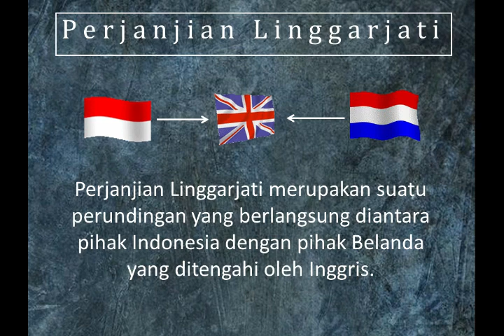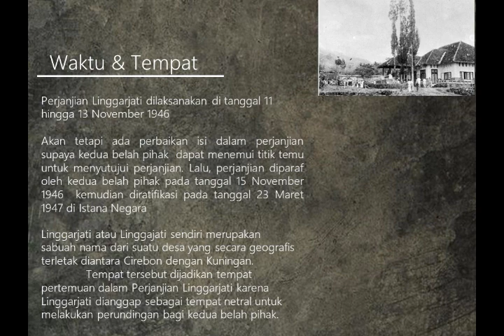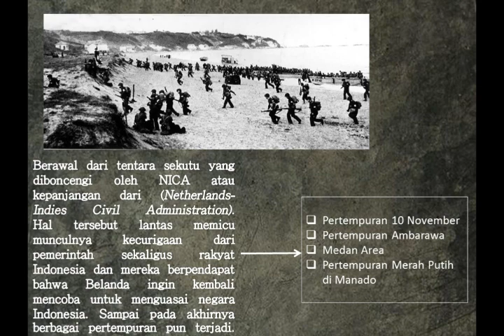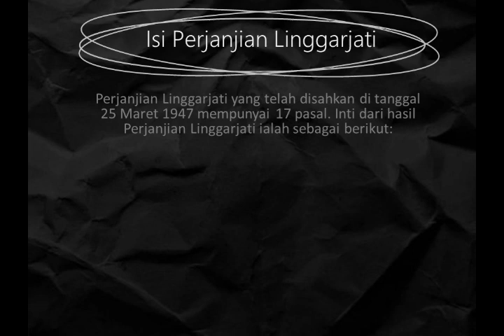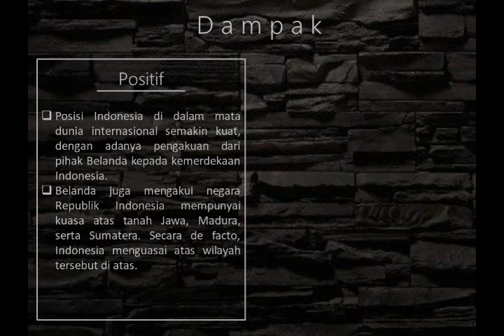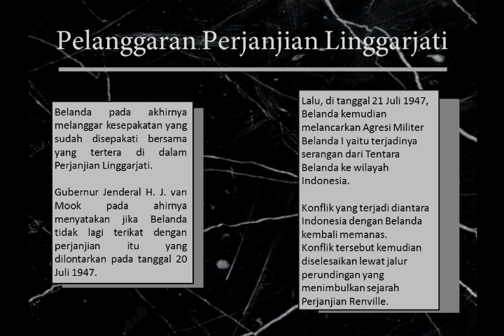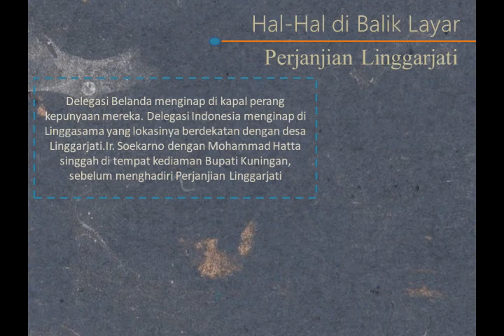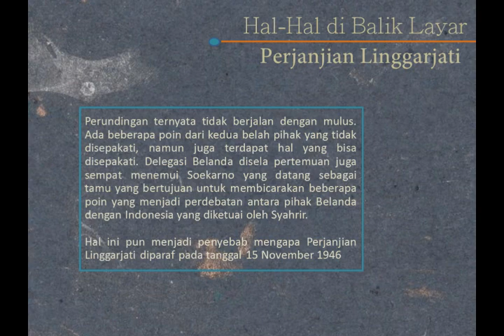Perjanjian Linggarjati ( Dina Anggraini )